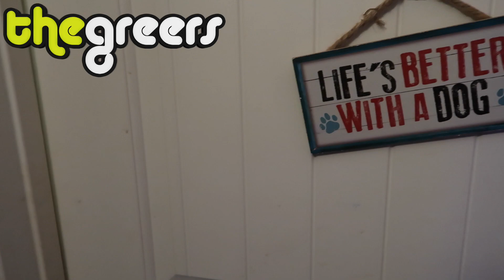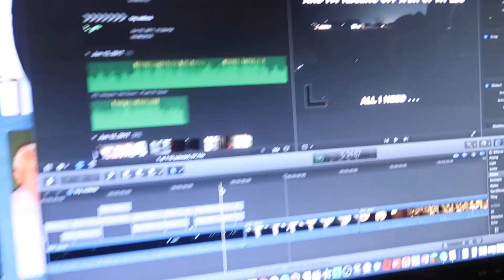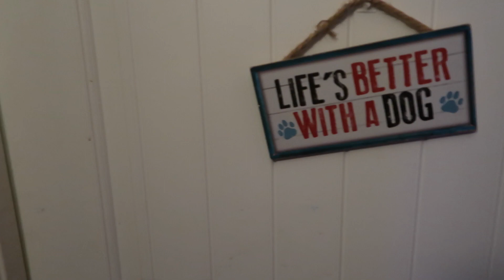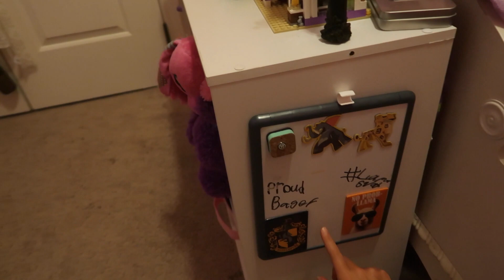NEW ROOM TOUR 2017 AWESOME WALL ART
NEW ROOM TOUR 2017 AWESOME WALL ART!  Finally, Macey's room is done and ready for a Room Tour!  We were waiting on an awesome wall art to come in the mail and it finally arrived.  The wall art was in pieces but turned out great!

Welcome to The Greers! Our goal is to Make Memories Daily so we pick up the camera to record the everyday moments and capture the memories we create each and every day.  Thanks for hanging out with us!